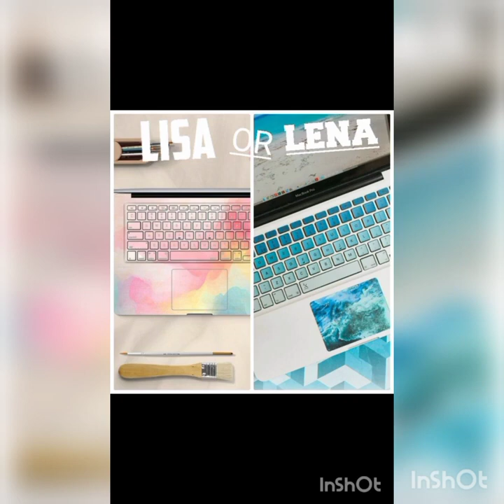Lisa💖 Vs Lena💖 | What do you prefer💖💖?? | ‎@that_this797